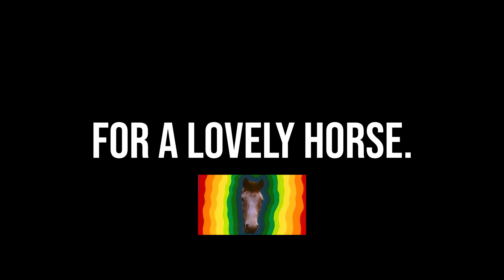Celebrity Fight Club - Father Ted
NOTE: PATREON Takes Money on THE DAY you become a Producer, THEN on THE FIRST of each month, so bare that in mind! (IE Wait until Wednesday if you don't wanna pay twice in a week).

This video was an absolute shit to make!

Merchandise will be coming soon so keep your Eyes open!

I Mean no Copyright infringement, I am Using any clips to make a parody and using them in a manner to make a pastiche of my own work, which under UK Copyright law I am allowed to do.